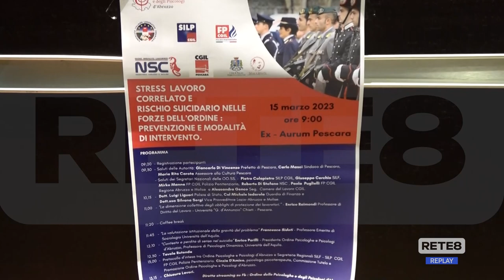Pescara - Un accordo per la prevenzione del rischio suicidario